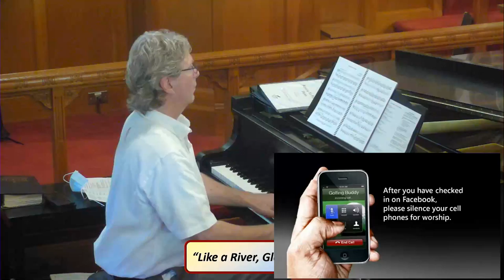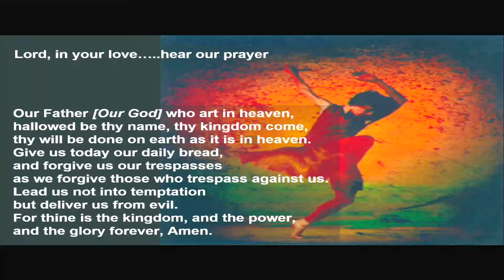Edited Service, June 27, 2021, CUMC ENDICOTT, NY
This is the edited version of our streamed service.  It has been trimmed down to 60 minutes to fit into the time slot for our Spectrum TV broadcast.  If you would like to watch the full service you can still view the recording of our LIVE service.

𝘾𝙊𝙉𝙏𝙀𝙉𝙏𝙎